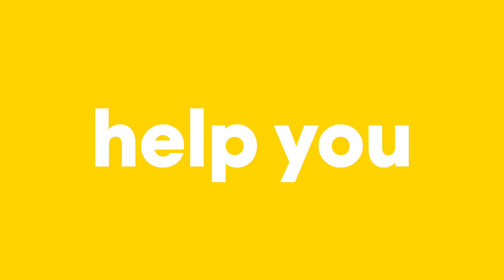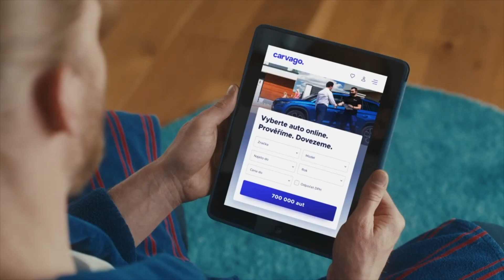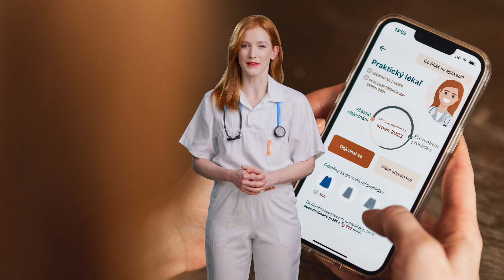This is what we do at FAMEPLAY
We have extensive experience in utilizing generative AI tools for both video production and distribution. We have thoroughly researched and tested over 200 tools to find the very best ones, which we use daily in our own production work. Our expertise includes video enhancement, localization, masking, virtual avatar creation, and various content distribution techniques. If you want to see what we can do, check out our work and use our skills to help your business succeed.

Our comprehensive suite of products includes content production, technology, distribution, and marketing strategy, all designed to give your business the boost it needs.